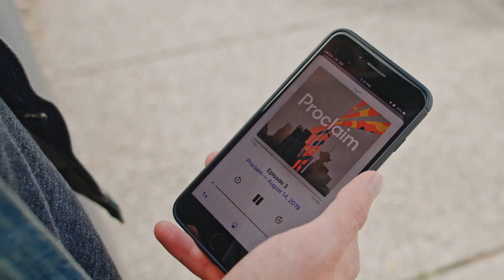013. Recognizing the Spirit's Promptings in Conversation with Sherry Weddell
In part three of their conversation with Sherry Weddell, Eric and Amber talk about how we can recognize the Holy Spirit’s promptings in our encounters with others.

They also discuss how charisms aid us uniquely in our evangelization.

Some moments of particular interest:

1:58 How asking questions can help people unearth their spiritual concerns, experiences, etc.

5:20 What is the difference between pre-evangelization and “just chickening out?”

8:26 Working towards a spiritual environment change

11:11 Figuring out what the Holy Spirit is already doing, and asking how we can help

15:33 All of the baptised have been given charisms that operate in and assist in our evangelization

18:00 Bringing people to an invitation to follow Jesus and letting them decide their own speed

Takeaway quote: You’ll never meet a person for whom God is not already present in some way, whether they know it or not… So you say, “Lord, show me what you are doing.”
Proclaim is an evangelization movement in the Archdiocese of Vancouver, inspiring and equipping disciples to share the Gospel in their communities. To learn more about Proclaim you can go